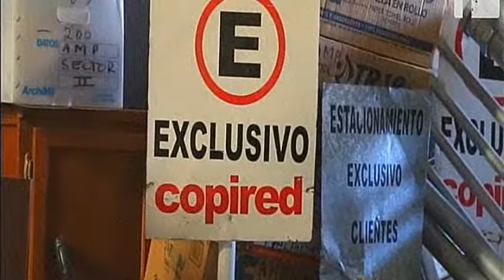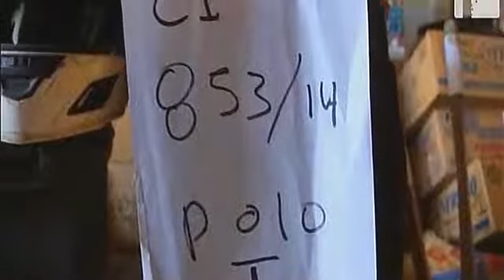Mesa de Analisis con Aquiles Fuentes y Enrique Zavala, las casa de empeño y las bodegas de la PGJE